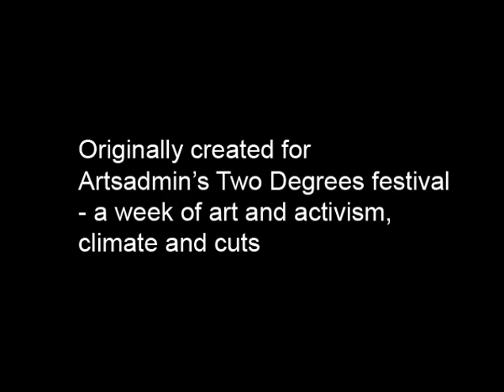Early Warning Signs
Ellie Harrison - June 2011

As part of Ellie Harrison's residency at Two Degrees festival at Artsadmin in London, four of these special signs were placed out along London's Commercial Street for the week 12 - 18 June 2011.

Utilising the brazen marketing techniques of capitalism, the signs desperately tried to grab the attention of passers-by; to force climate change back onto the agenda.

The harder the wind blows, the faster they go!